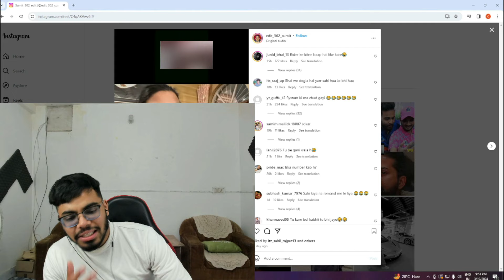UKO7 RIDER DOING ACTING ON ELVISH YADAV CASE